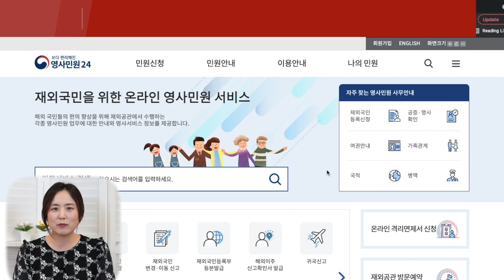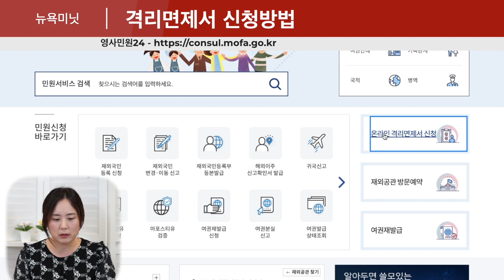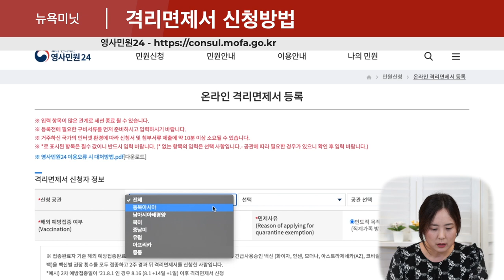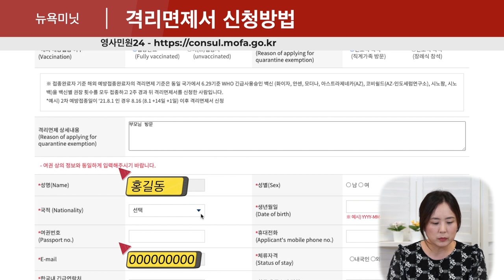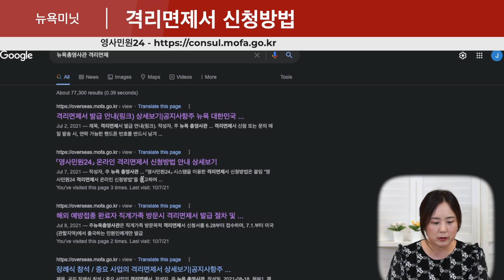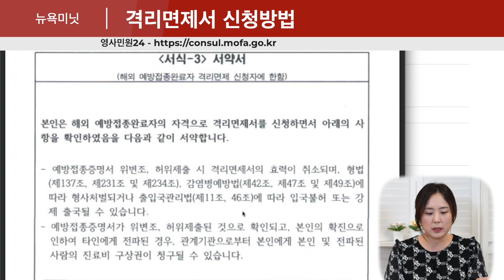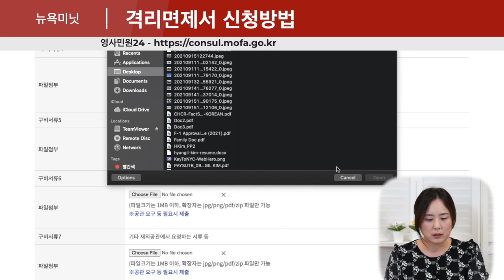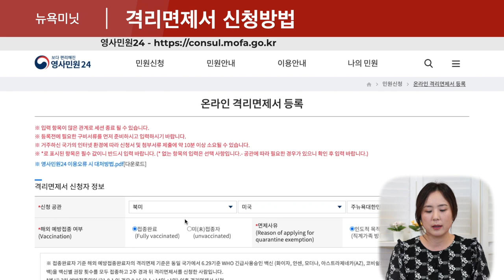격리면제신청서 따라만 하시면 되요. *백신접종 필수* 미국에서 한국방문시 꼭 필요한 격리면제신청서 작성하기, 영사민원24 자가격리면제서 발급 신청절차와 발급조건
격리면제서 작성 방법 안내